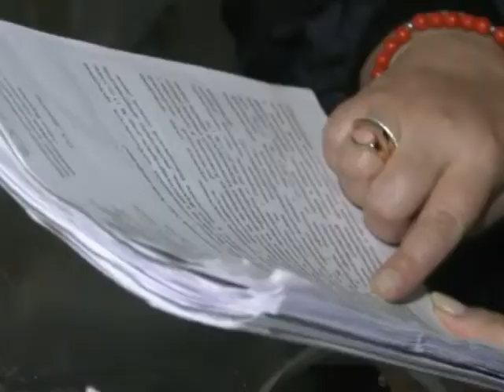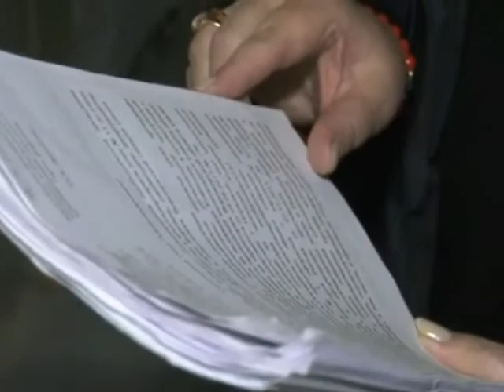Жильцам дома №13 везет на глупых коммунальщиков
Жителям дома отказали в просьбе перенести срок капитального ремонта на более ранний: сослались на то, что их документы неправильно оформлены. Однако жить еще несколько лет под протекающей крышей - это мрачная перспектива. С жителями дома номер 13 по улице Циолковского встретилась наша съемочная группа.